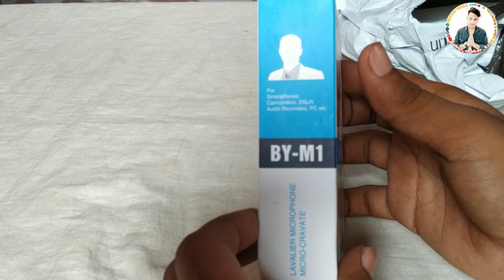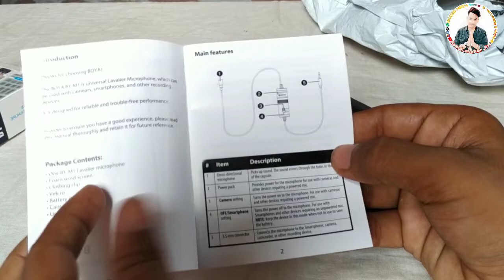BEST (DSLR & MOBILE) MIC FOR YOUTUBE VEDIOS - UNBOXING & REVIEW (हिन्दी में)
Boya Mic

Hii friends.🙏🙏🙏🙏
Mera naam h Rahul chahar. Or apka hamare YouTube channel main 🙏suhaagat h. Mera channel vlogs,lifestyle, fitness💪,style🕴or motivation💆‍♂ se related hai. Apko hamesa ese hi majedaar vedios dekne ke liye milenge.

Is vedio main Maine boya by m1 mic ki unboxing and review diya h. Jo ki bhut hi mje daar h.
BoyaBym1 mic TechnicalGuruji ki but link se purchase kiya h.. But kuch defect aa gya h iske jimedar guru ji h ya Amazon pta nhi... Technicalguruji gouravchoudary ye defect h mic...
Best dslr mic for youTube.
Best mobile mic for youTube.
Best mic for dslr.
Noise cancelling mic
Technical gurujii mic

Thanku soo much
Love u😘😘😘😘
YouTube Gadgets Buy link.
Mobile phone Mi note 6 pro 🔗
299/- rs tripod buy link 🔗
Boya Mic